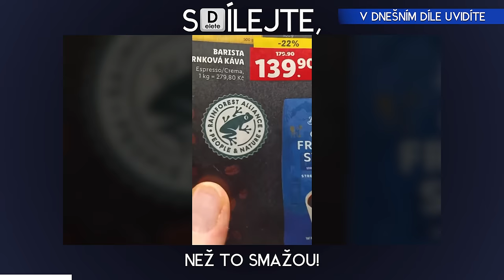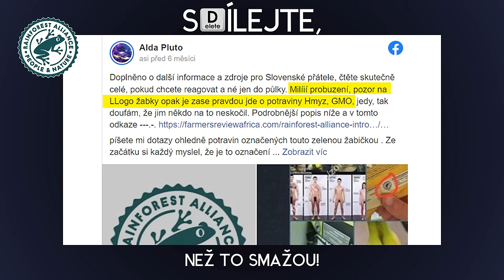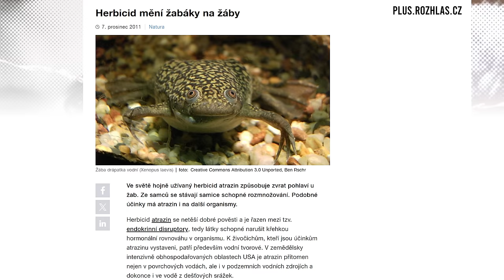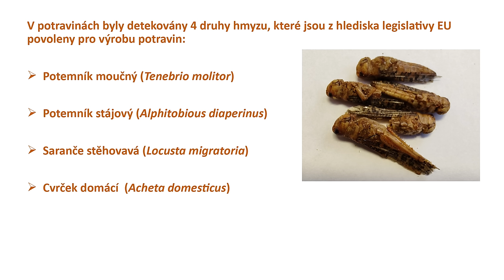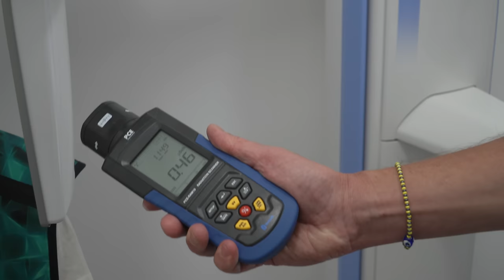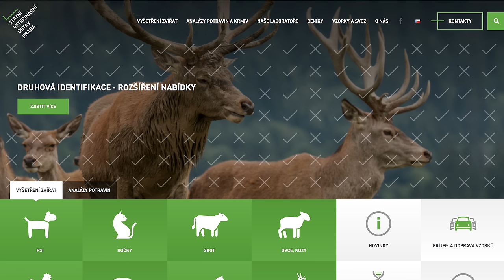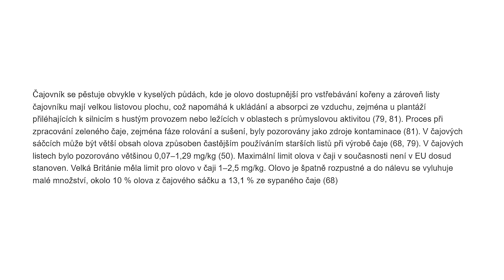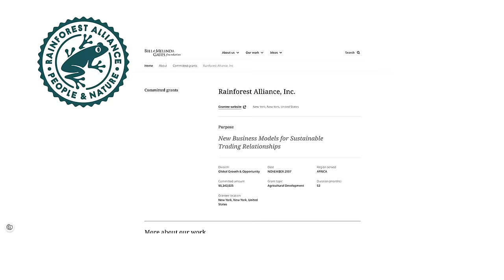VELKÉ NEZÁVISLÉ TESTY POTRAVIN SE ŽABIČKOU! SDÍLEJTE, než to smažou! 🐸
Pokud se Vám naše reportáže líbí, budeme moc rádi, když nás budete odebírat, sdílet a dáte like. Děkujeme i za Vaše komentáře, náměty, postřehy a připomínky. Moc si toho vážíme. Bez Vás bychom to nedokázali. Sledujte nás i na Facebooku a Instagramu. Díky.

TUNA VERSUS
Autor, moderátor: Jan Tuna
Kamera, střih, náhled: Jirka Dvořák

0:00 - Dnes uvidíte
0:37 - SDÍLEJTE, NEŽ TO SMAŽOU!
2:31 - Co se šíří v online světě
5:03 - Potraviny a nápoje se žabičkou
6:54 - Pesticidy včetně atrazinu
9:25 - Pesticidy včetně atrazinu - závěr
10:31 - Hmyz
14:31 - Radioaktivita
18:52 - Radioaktivita - výsledky
20:20 - Těžké kovy
24:42 - Spike protein
25:54 - Proč zrovna žába?
26:10 - Bill Gates
26:46 - Rainforest Alliance
30:53 - BONUS! Jak je to doopravdy!!!

Skladba Prelude No. 15 interpreta Chris Zabriskie podléhá licenci Creative Commons 4.0 (uvedení zdroje).
Skladba Beginning interpreta Audionautix podléhá licenci Creative Commons 4.0 (uvedení zdroje).